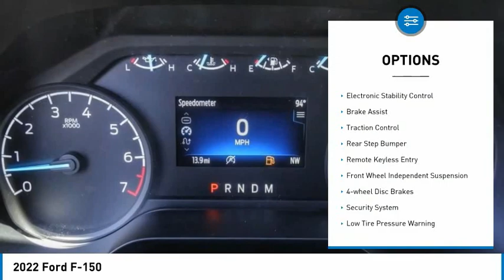2022 Ford F-150 ORANGE TUSTIN PLACENTIA FULLERTON ORANGE COUNTY 00F21179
Villa Ford
2550 N. Tustin St.

VILLA FORD PROUDLY SERVICING ORANGE, TUSTIN, PLACENTIA, FULLERTON, ORANGE COUNTY, & SURROUNDING SOUTHERN CALIFORNIA LOCATIONS. THIS SILVER 2022 Ford F-150 IS EQUIPPED WITH A 2.7L V6 EcoBoost, AUTOMATIC TRANSMISSION, AND RECEIVES AN ESTIMATED . CONTACT VILLA FORD AT TO SCHEDULE A TEST DRIVE AND TAKE THIS 2022 Ford F-150 HOME TODAY, OR VISIT OUR SHOWROOM CONVENIENTLY LOCATED AT 2550 N. TUSTIN ST. ORANGE, CA 92865. STOCK #: 00F21179 | 2022 Ford F-150 SECURITY SYSTEM AIR CONDITIONING POWER WINDOWS TRACTION CONTROL 2022 Ford F-150 3.55 Axle Ratio, 4-Wheel Disc Brakes, ABS brakes, Air Conditioning, Auto High-beam Headlights, Brake assist, Delay-off headlights, Driver door bin, Dual front impact airbags, Dual front side impact airbags, Electronic Stability Control, Emergency communication system: SYNC 4 911 Assist, Exterior parking camera rear: With Dynamic Hitch Assist, Front anti-roll bar, Front reading lights, Front wheel independent suspension, Fully automatic headlights, Illuminated entry, Low tire pressure warning, Occupant sensing airbag, Overhead airbag, Overhead console, Panic alarm, Passenger door bin, Passenger vanity mirror, Power door mirrors, Power steering, Power windows, Radio data system, Rear step bumper, Remote keyless entry, Security system, Speed-sensing steering, Split folding rear seat, Steering wheel mounted audio controls, Telescoping steering wheel, Tilt steering wheel, Traction control, and Variably intermittent wipers. RWD 10-Speed Automatic 2.7L V6 EcoBoost Recent Arrival! 20/26 City/Highway MPG ~~GIANT SELECTION, GIANT SAVINGS, ALWAYS MORE FOR YOUR TRADE!! STOCK #: 00F21179 | VIN: 1FTEW1CP1NKE03337 | 2022 Ford F-150 SECURITY SYSTEM AIR CONDITIONING POWER WINDOWS TRACTION CONTROL Villa Ford